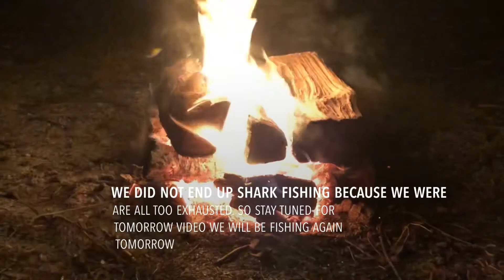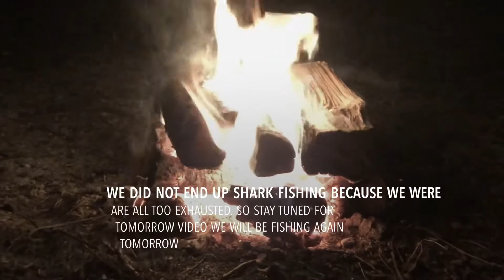Fishing all around boca grande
I’m sorry I didn’t inform you guys about my hand thank you for those that stuck around for the wait.